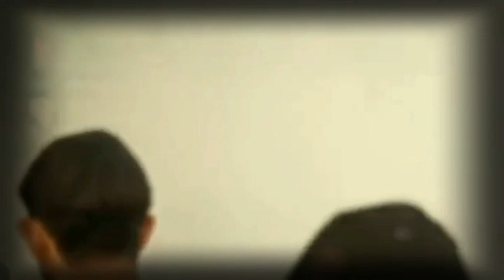Ciao Ernesto Ciao - Salon Orchestra Da Capo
CIAO ERNESTO CIAO, POTPURRI NAPOLITANO...ERNESTO DE CURTIS ES CONCIDERADO EL MAS GRANDE DE LOS COMPOSITORES E INTERPRETES DE LA MUSICA POPULAR ITALIANA EN ESPECIAL DE LA NAPOLITANA CON GRAN MAJESTUOSIDAD Y MELANCOLIA COMO TORNA SORRENTO,, O SOLE MIO, FUNICULI FUNICULA, STA LUCIA... QUE ES PARTE DEL REPERTORIO DE LOS GRANDES TENORES COMO CARUSO, PAVAROTI, MARIO LANZA, PLACIDO DOMINGO, CARRERAS ANDREA BOCELLI .QUE DECIR DE LAS INTERPRETACIONES INSTRUMENTALES COMO ESTA DE "SALON ORCHESTRA DA CAPO"

No tengo los derechos de la música e imágenes
El video es solo con fines recreativos y de entretenimiento
Edición video JLGQ